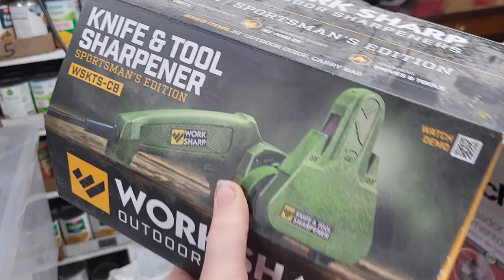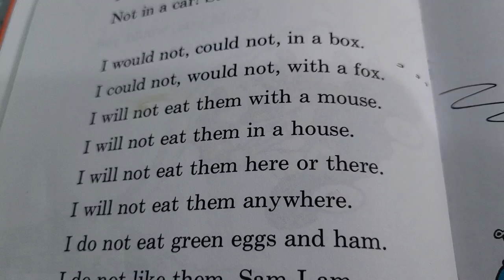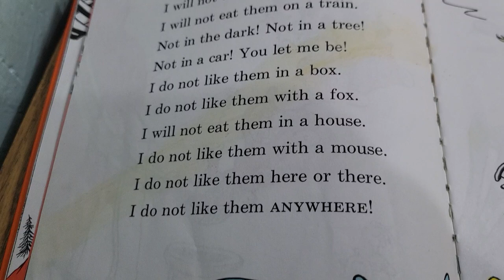Jacob and grandpa are working Season 3 episode 1 knifes